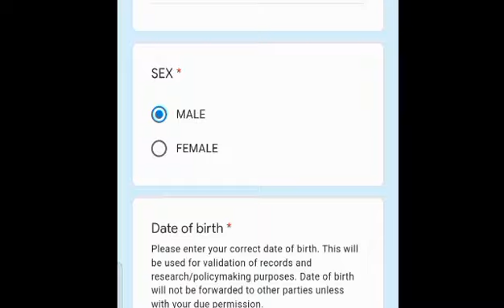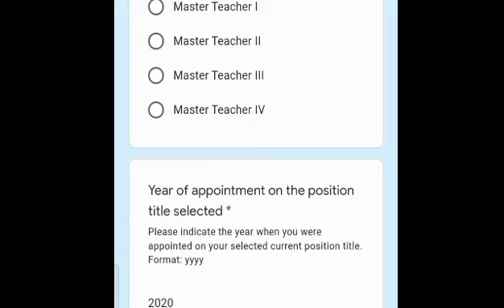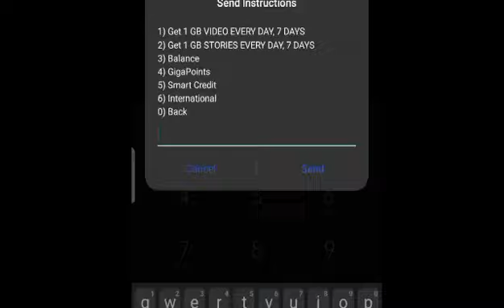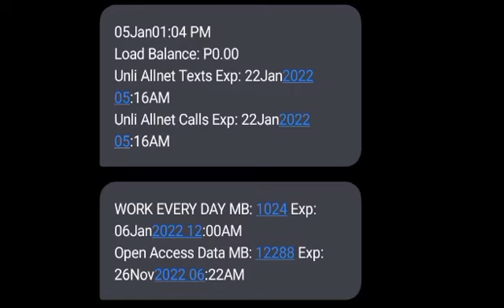DEPED NEAP SIM | ACTIVATION AND REGISTRATION PROCESS | FOR TEACHERS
MTB-MLE
IKALAWANG BAITANG